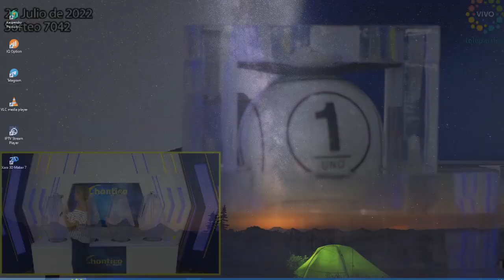CHONTICO DÍA Resultados del MARTES 26 DE JULIO de 2022 ✅🥇🔥💰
Hola buenas tardes, te presentamos los resultados de las loterías y chances en Colombia, vamos con el Resultados del Chance Chontico día del MARTES 26 DE JULIO de 2022.